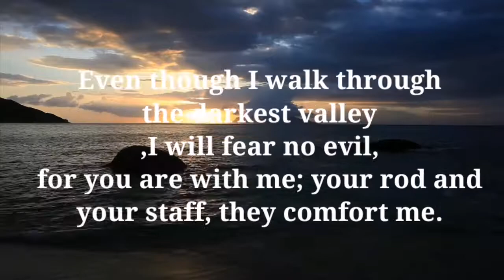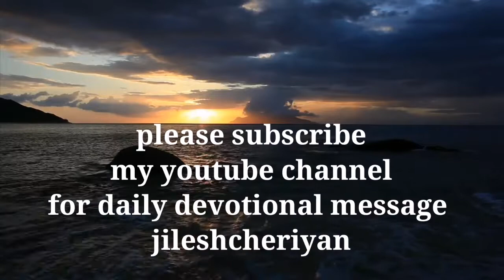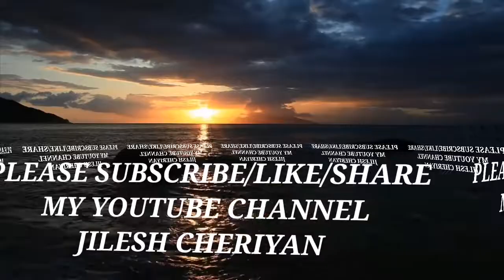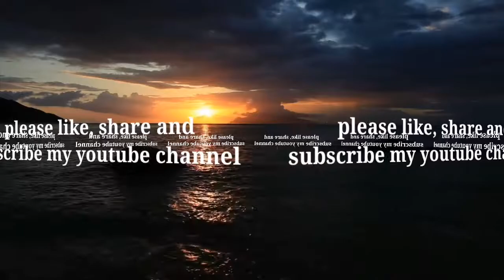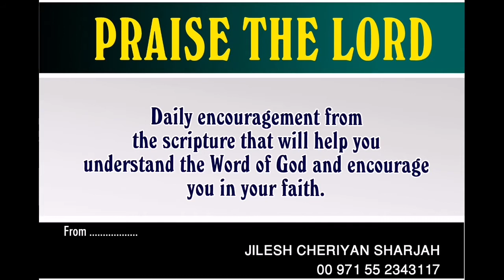EVEN THOUGH I WALK THROUGH THE DARKEST VALLEY | MALAYALAM CHRISTIAN MESSAGE | JILESHCHERIYAN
Even though I walk  through the darkest valley, I will fear no evil, for you are with me; your rod and your staff,     they comfort me.

കൂരിരുൾതാഴ്വരയിൽ കൂടി നടന്നാലും ഞാൻ ഒരു അനർത്ഥവും ഭയപ്പെടുകയില്ല; നീ എന്നോടുകൂടെ ഇരിക്കുന്നുവല്ലോ; നിന്റെ വടിയും കോലും എന്നെ ആശ്വസിപ്പിക്കുന്നു